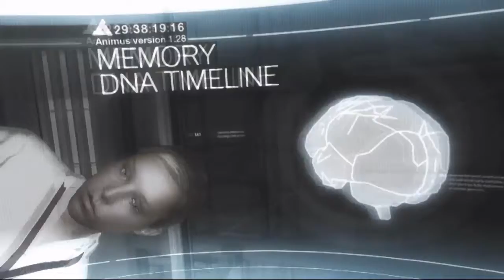Assassin's Creed Brotherhood Campaign Prologue + Sequence 1 (Full Sync)